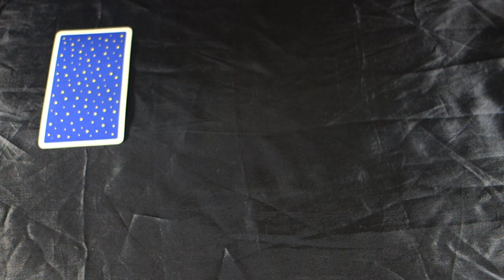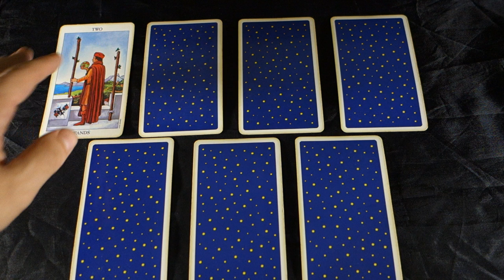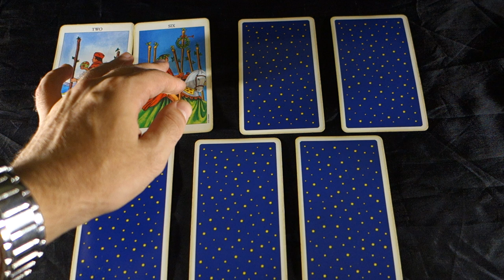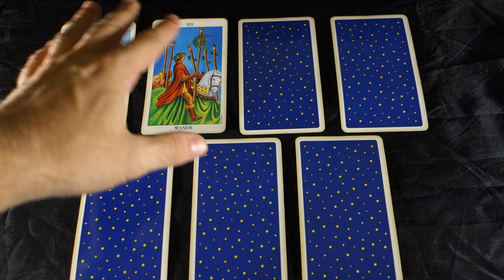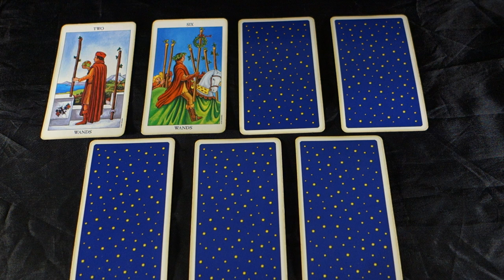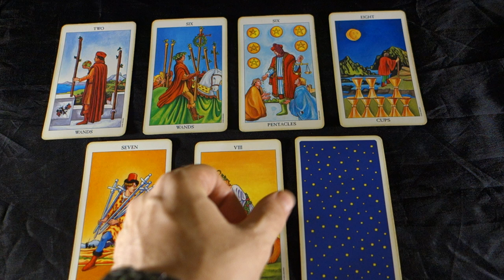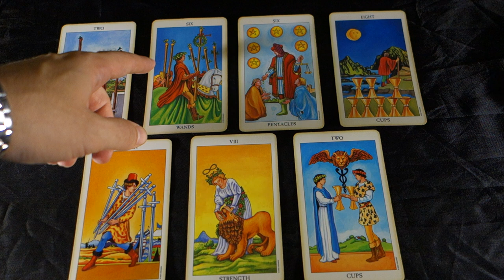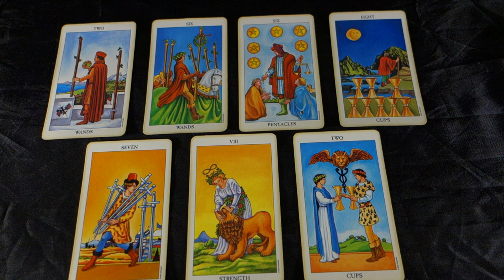ARIES: TAKING OVER! GET READY TO RULE AND RISE AGAIN! Aries September 2018 Tarot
ARIES: TAKING OVER! GET READY TO RULE AND RISE AGAIN! Aries September 2018 Tarot Reading For more about me, my services and specials check out my